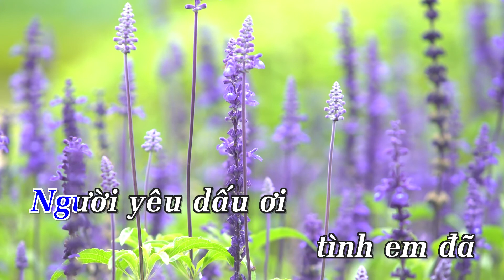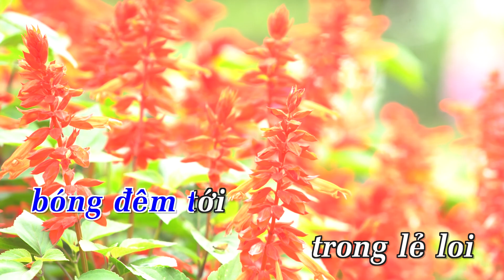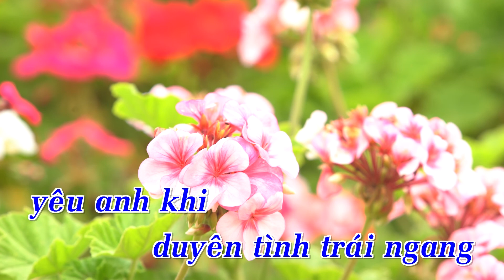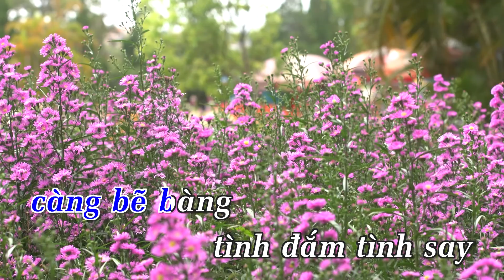KARAOKE | Đắng Cay (Remix) - St. Lương Bằng Vinh | Beat Chuẩn